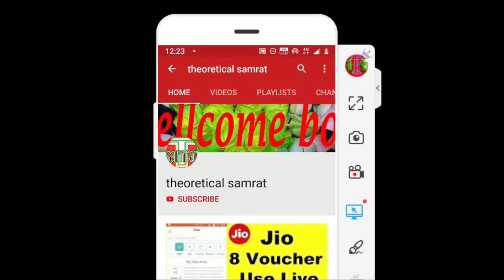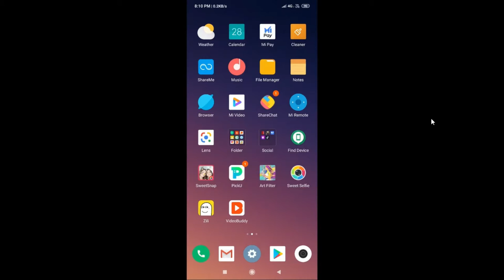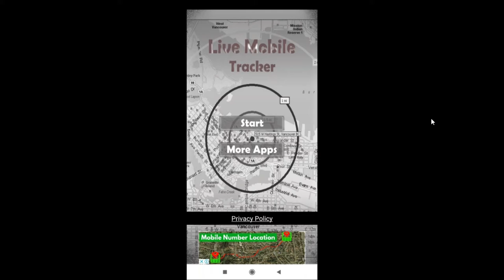सिर्फ मोबाइल नंबर डालते ही पता चल जायेगा कहा पर है अभी वो | how to track mobile number location